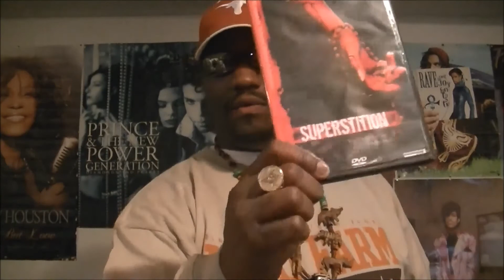An Appreciation, Prince In 2013, The Breakfast Experience, Horror Flix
It Has been 1 year that we started making YouTube videos we just wanna thank everyone for supporting us hope U have enjoyed! Breakfast Can Wait!